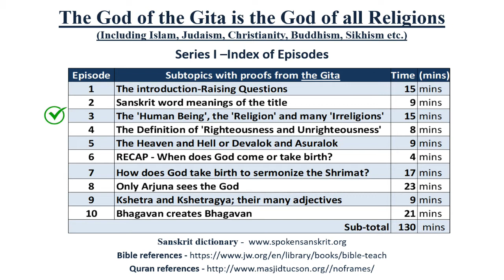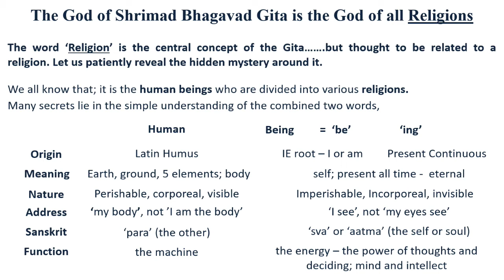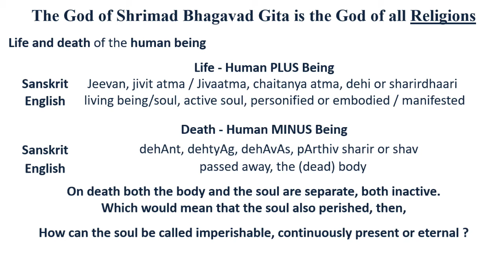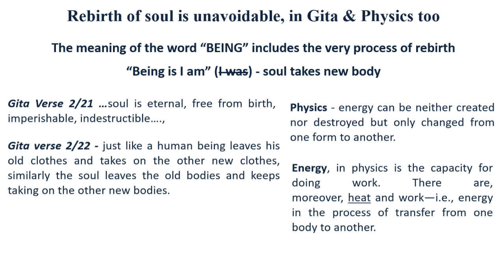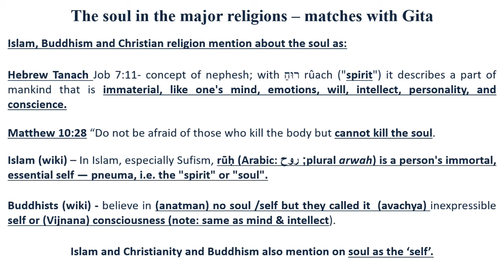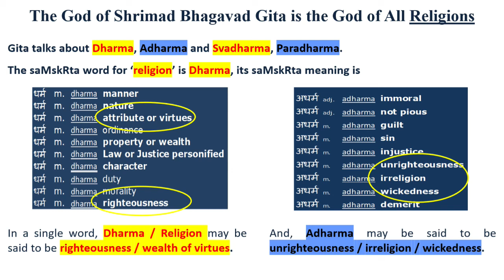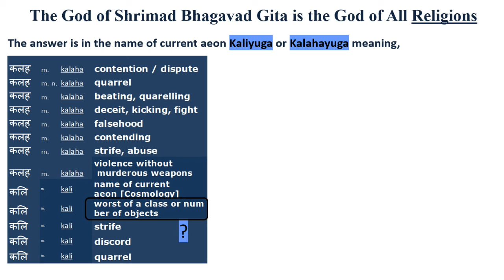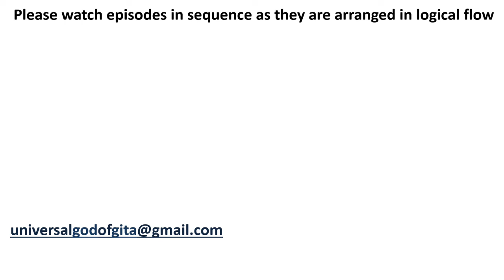Series 1 Episode 3 - The 'Human Being', the 'Religion' and many 'Irreligions'